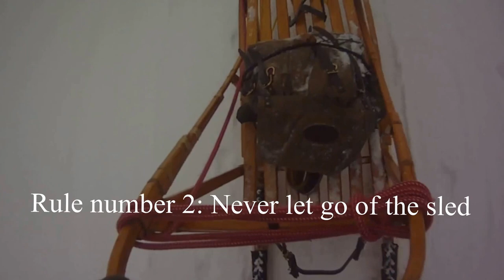Hike up | A dog sledding adventure in Canada with the Brothers of Bushcraft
This video is of the dog sledding trip that we took during the Brothers of Bushcraft "BOB Thing"  in Canada, February of 2015.  Have fun and enjoy the ride.  READ MORE BELOW

Survival is a discipline of Attitude, Knowledge, Skills and Actions. Survival is not Mandatory! You are free to die whenever you wish.